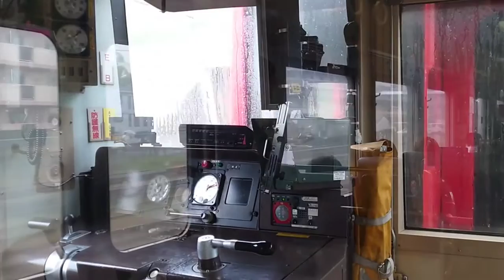[サイリスタ+GTO-VVVF] JR九州 811系+813系 九産大前→香椎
811系と813系が併結する場合、下り側が811系だと電動車の位置の関係で同時に聞くことができます(813系3000or3100番台の場合を除く)

7連増やして(懇願)

2022/04/21 2151M(当時)